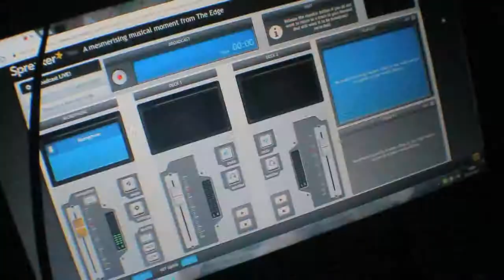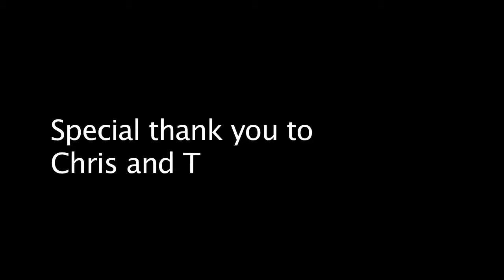Yes @ The Edge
Our dear friend Tom Beattie has compiled this wonderful documentary capturing just a snapshot of the things we do here at the Young Enquiry Service in Brixham